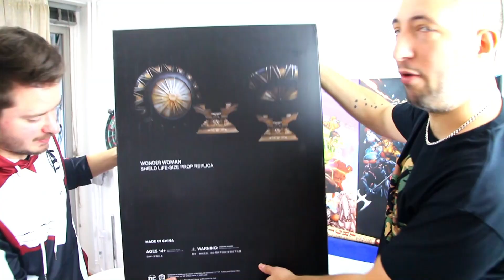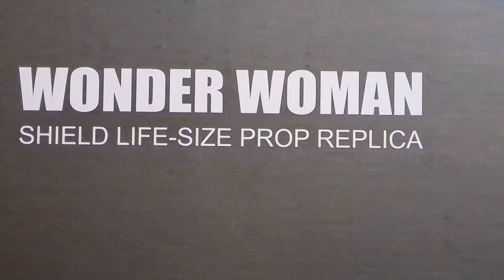CET HOMME A ENCORE FAIT DES FOLIES ! (WONDER WOMAN 1984)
Aucun placement de produit dans cette vidéo. Vidéo réalisée pour vous partager nos passions !
Merci à Ibrahim de nous avoir reçu chez lui. Son compte insta: brahms_boyy